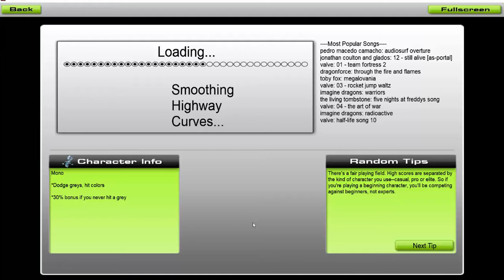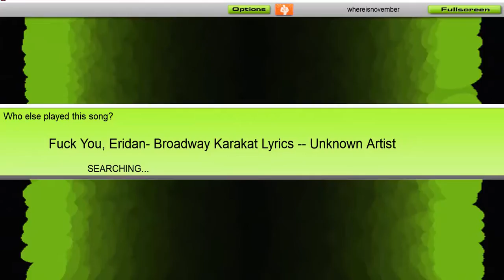Audiosurf: Fuck You Eridan Broadway Karkat